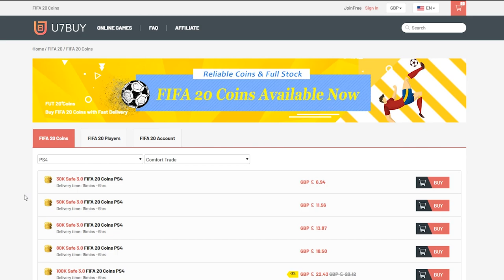15X LIGUE 1 TOTS GUARANTEED PACKS! FIFA20 ULTIMATE TEAM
Fifa 20, Ultimate team, TOTS, TOTSSF, Ligue 1 TOTSSF, Guaranteed, SBC, Pack Opening